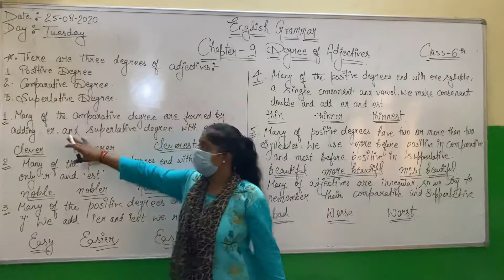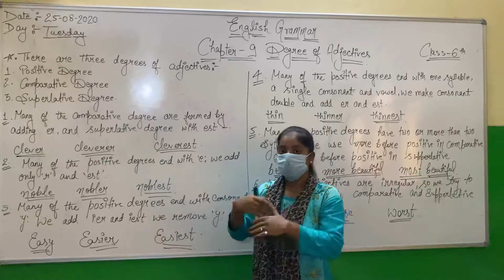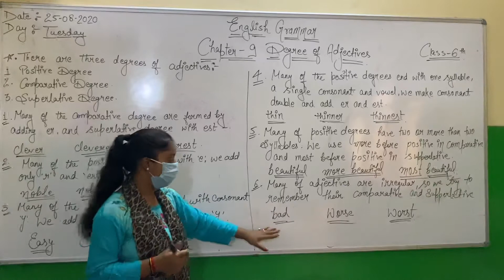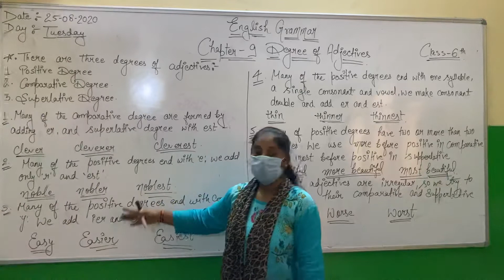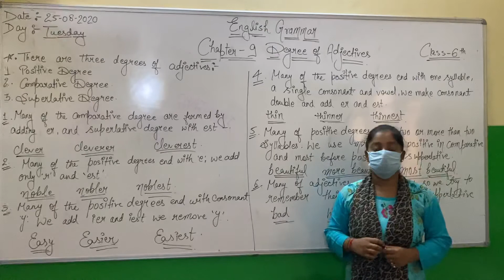English grammar (25-08-2020) class-6th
Chapter-9 Degree of adjective